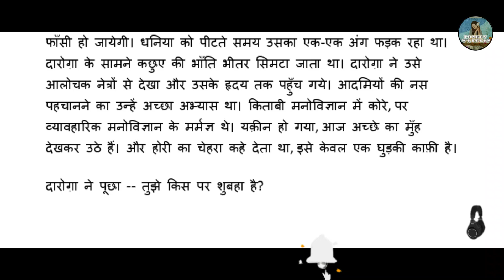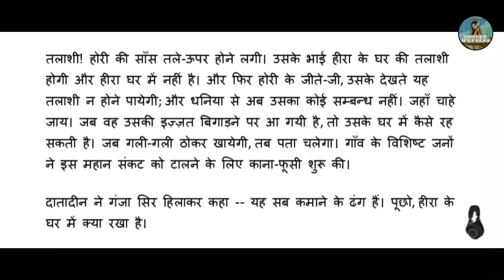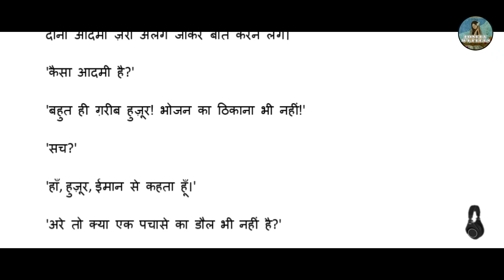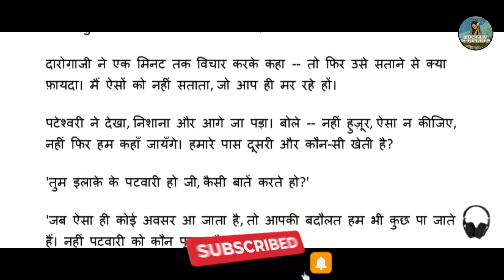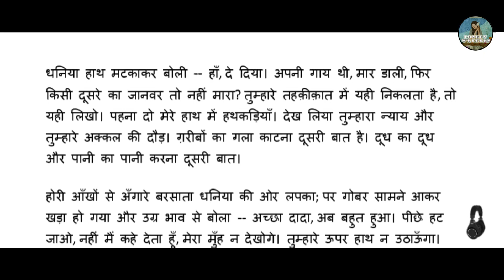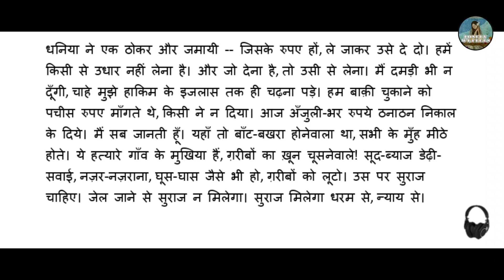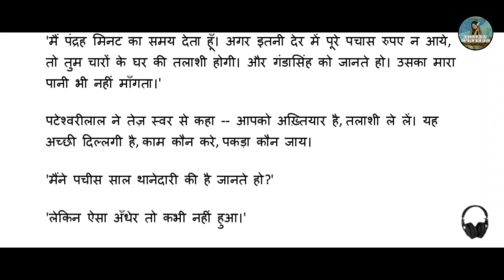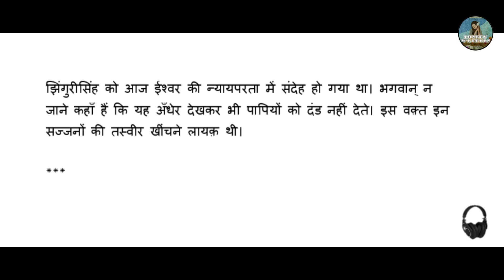गोदान : १५ | प्रेमचंद का गोदान | Godaan by Munshi Premchnd | Godan : 15 || Complete Audiobook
“गोदान” –  को 1936 में प्रकाशित किया गया था, मुंशी प्रेमचंद के प्रमुख कार्यों में से एक गोदान, जिसका अर्थ है "एक गाय का उपहार", एक उपन्यास है जो आपको एक सुंदर प्रेम-नफरत संबंधी रिश्ते के माध्यम से ले जाता है। कहानी भारतीय समुदाय के विभिन्न वर्गों के प्रतिनिधित्व करने वाले कई पात्रों के चारों ओर घूमती है।

गोदान, प्रेमचन्द का अंतिम और सबसे महत्वपूर्ण उपन्यास माना जाता है। कुछ लोग इसे उनकी सर्वोत्तम कृति भी मानते हैं। इसका प्रकाशन १९३६ ई० में हिन्दी ग्रन्थ रत्नाकर कार्यालय, बम्बई द्वारा किया गया था। इसमें भारतीय ग्राम समाज एवं परिवेश का सजीव चित्रण है। गोदान ग्राम्य जीवन और कृषि संस्कृति का महाकाव्य माना जाता है। इसमें प्रगतिवाद, गांधीवाद और मार्क्सवाद (साम्यवाद) का पूर्ण परिप्रेक्ष्य में चित्रण हुआ है।[1]

गोदान हिंदी उपन्‍यास के विकास का उज्वलतम प्रकाशस्तंभ है। गोदान के नायक और नायिका होरी और धनिया के परिवार के रूप में हम भारत की एक विशेष संस्कृति को सजीव और साकार पाते हैं, ऐसी संस्कृति जो अब समाप्त हो रही है या हो जाने को है, फिर भी जिसमें भारत की मिट्टी की सोंधी सुबास भरी है। प्रेमचंद ने इसे अमर बना दिया है।[

Godan Audiobook Part-15
गोदान (भाग:15)
Godan  Novel in Marathi Audio : Part -15
गोदान:15
गोदान वाचन भाग:15
Godan  Novel Audiobook in Hindi : Part-15
Godan  Audiobook Part-15
Godan  Audiobook :Part 15
Godan  Part - 15
Hindi Novel Audibook
audiobook Hindi
Hindi audiobook
audiobook

गोदान : लेखक - मुंशी प्रेमचंद